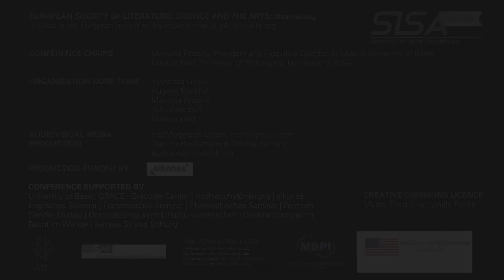Teaser / The Diversity of Empathy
Full lenght video:

Coming to grips with the manifold aspects of empathy. Documentary video with experts interviewed during the SLSAeu Conference "Empathies", 2017 at the University of Basel, Switzerland.

European Society of Literature, Science and the Arts: slsa-eu.org. SLSAeu is the European branch of the international SLSA: litsciarts.org

Conference Chairs:
Manuela Rossini, President and Executive Director SLSAeu & University of Basel, Markus Wild, Professor of Philosophy, University of Basel

Organisation Core Team:
Franziska Gygax, Hugues Marchal, Manuela Rossini, Julia Wentzlaff, Markus Wild

Production funded by:
Eikones

Conference supported by:
University of Basel: GRACE - Graduate Center | Nachwuchsförderung | eikones | Englisches Seminar | Französisches Seminar | Philosophisches Seminar | Zentrum Gender Studies | Doktoratsprogramm Literaturwissenschaft |  Doktoratsprogramm Recht im Wandel | Aeneas Sylvius Stiftung

University of Basel
Swiss National Science Foundation
SHK | CSHE | CSSU | CSSA, Schweizerische Hochschulkonferenz
Empassy of the United States, Bern, Switzerland
MDPI, Academic Open Access Publishing

Creative Commons Licences, Movies
- Parade in New York
- Carnivorous Plants
- Marriage
- The Brain that wouldn’t die
- Tarzan and the tree goddess
- Angry Boy
- SNAFU Theater
- Killers from Space
- Control your emotions
- The Navy Nurse
- The Edge of the World
- The Splendid Dream
- Capitali
- Jacare
- Wonderful World
- Povertyi
- Superman
- Getting yourself across
- A Burlesque on Carman
- Creation of Humanoids
- Medicusc
- Look at Communism
- American Engineer
- Precisel
- Standing at the Corner
- La Souriante Madame Beudet
- San Francisco Earthquake

- Frankum, Vintage Elecro Pop Loop
- Frankum, Electronic Music Loop
- Frankum, Loud Bass
- Frankem, Extract of White Spirit
- Orkiestra Polska, Kochanie
- Third Time, Jingle Punks
- Mean Streetz
- Sherpa, Ending
- Luke Pigott, Goodbye
- Ben McElroy, Life is a question, but don’t let them hassle you for an answer
- Bird Creek, Death Match
- Mind Scrape
- Lasers, Amsterdam
- Tours, Enthusiast
- Anchors Aweigh Chorus, United States Naval Academy Band

For cultural, research and edutainment purposes only.
Thanks to all the awesome experts for your wonderful contributions! To our best knowledge, no (human or nonhuman) researchers or artists, practitioners or theorists. were harmed in the making of this video.